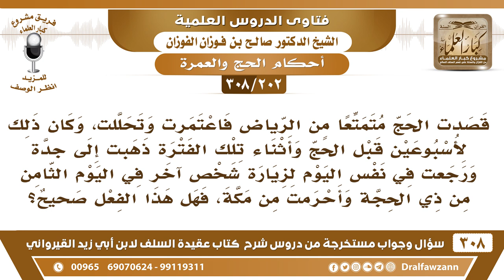[202 -308] قصدت الحج متمتعا من الرياض فاعتمرت وتحللت، ثم ذهبت إلى جدة ورجعت في نفس اليوم ..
-[202 -308] السؤال: قصدتُ الحج متمتعاً من الرياض فاعتمرت وتحللت، وكان ذلك لأسبوعين قبل الحج وأثناء تلك الفترة ذهبتُ إلى جدة ورجعتُ في نفس اليوم لزيارة شخصٍ آخر في اليوم الثامن من ذي الحجة وأحرمتُ من مكة، فهل هذا الفعل صحيح؟
الجواب: كان الأولى بك والأحوط أنك تُحرم من جدة عند رجوعك للحج إذا رجعت ناويًا للحج تُحرم من جدة من المكان الذي تتحرك منه للحج، هذا هو الأولى والأحوط.
للاشتراك في قناة الشيخ صالح الفوزان

للاستفسار والإقتراحات والدعم
رئيس الفريق
لمشروع كبار العلماء